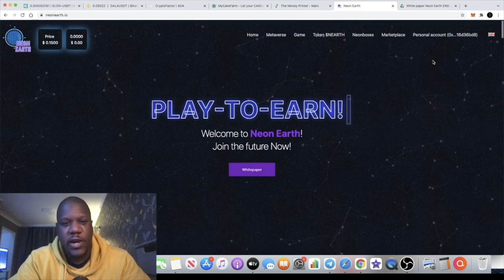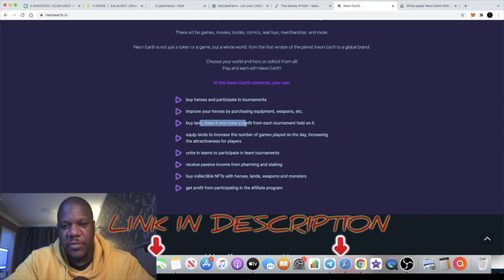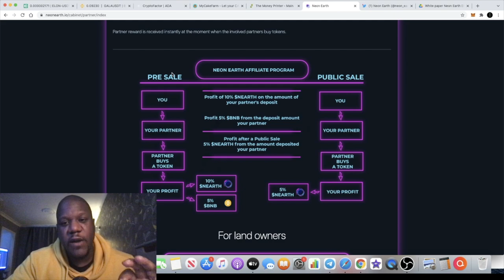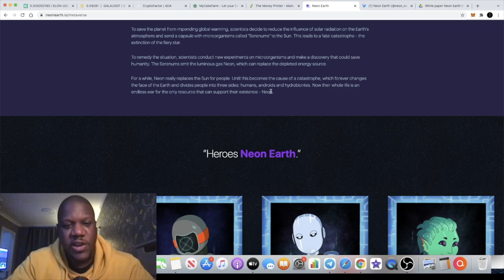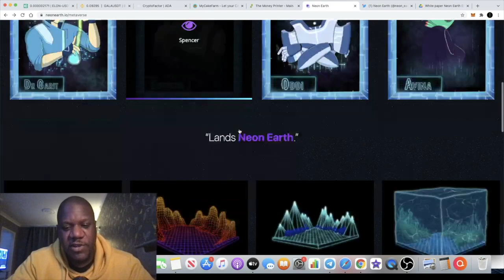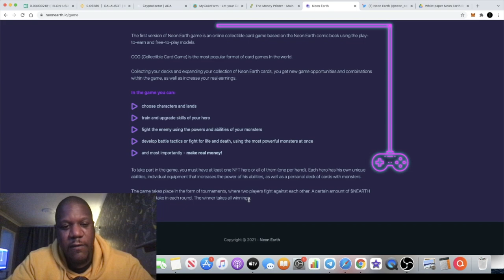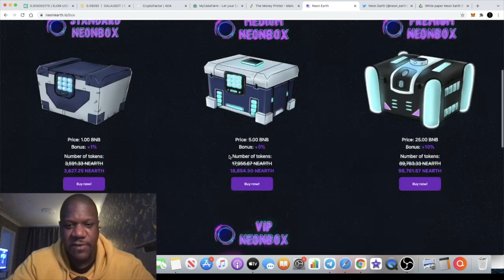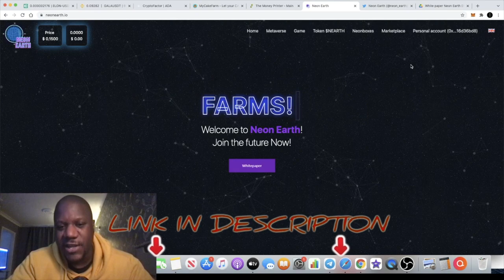Neon Earth $NEARTH Gaming Metaverse + NFT Marketplace | Presale + Airdrop